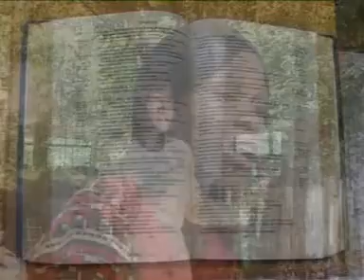Grace Sunday - Isaiah 59